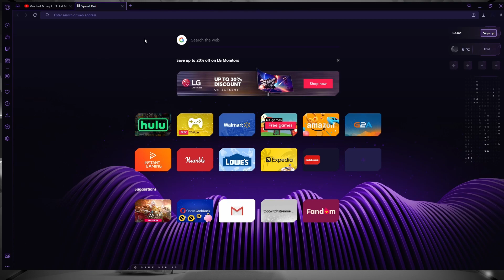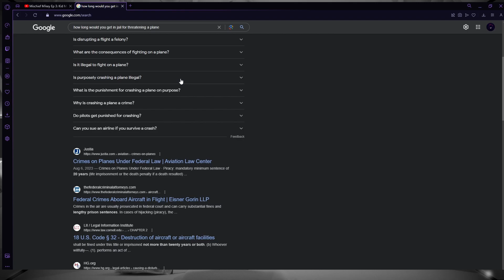Kid Threatens Plane And Gets Arrested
DHARR MAN ???
MISCHIEF MIKEY ???